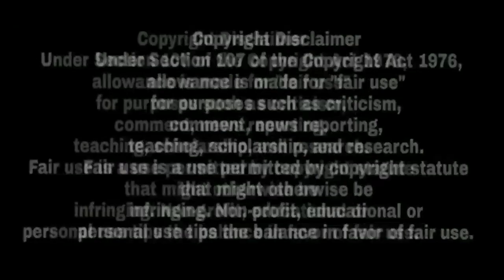Babbu Maan ਨਾਲ ਵਿਵਾਦ ਤੋਂ ਬਾਅਦ Sidhu Moose Wala ਦੀ Garry Sandhu ਨੇ ਸਵੇਰੇ ਸਵੇਰੇ ਕਰਤੀ Live ਲਾਹ ਪਾ Bhad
Sidhu Moose Wala Reply

Garry Sandhu Live